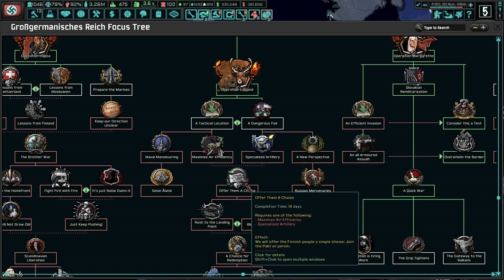Operation Sealion, Round 2! Hearts of Iron 4 - TNO: Last Days Of Europe, Germany (Goering) #7